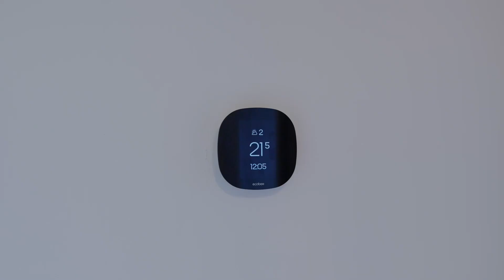12 GIBBONS PLACE, GEORGETOWN - FOR SALE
✨ FOR SALE: Gorgeous Bungalow on Gibbons ✨

Attention Families! Premium deep lot, fully fenced backyard with deck and playground located on a private cul-de-sac! And that’s just on the outside, wait til you see the inside…

THE ESSENTIALS:
🛏 3+1 Bedrooms
🛀 2 Full Bathrooms
🚙 4 Car Long Driveway
👍 Finished basement (above grade windows)
🌳 Mature trees

HIGHLIGHTS:
➼ Renovated kitchen
➼ Open concept living and dining rooms
➼ Walkout to large deck with fireplace overlooks play structure and shed
➼ Electrical ready for electric vehicle charge port
➼ Walk to parks, amenities, schools, shops etc

We want to show you everything this house + neighbourhood has to offer.